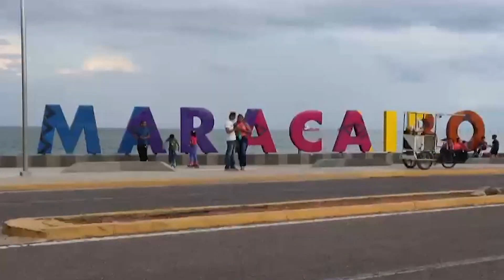ARQUITECTOS Y DISEÑADORES COMPETIRAN PARA MODERNIZAR A MARACAIBO | 07/15/2022